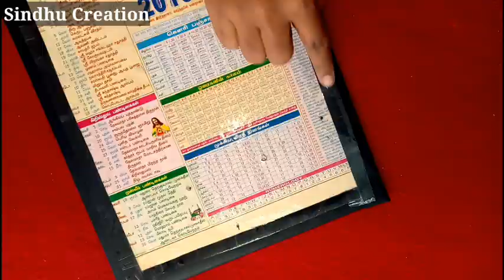Diy easy sand art|sand painting of peacock|How to make simple&easy art with sand|peacock wallhanging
Diy easy sand art|sand painting of peacock|How to make simple&easy art with sand

Materials Required

Black chart
Sand
White glue
Pencil

Thankyou
Sindhu
Sindhu Creation